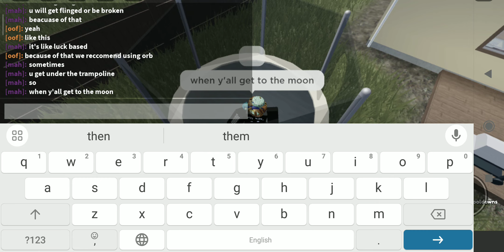how to get moon badge on eat drywall